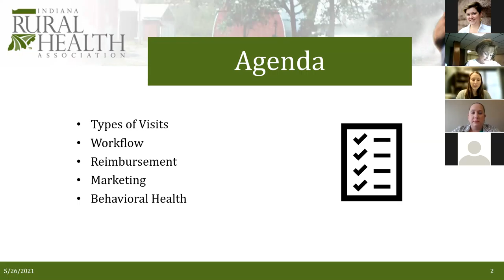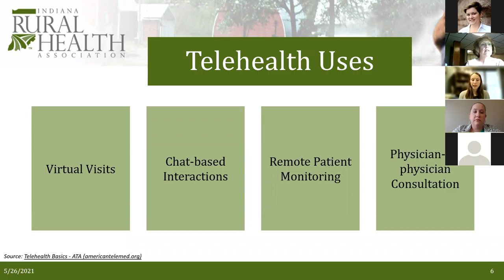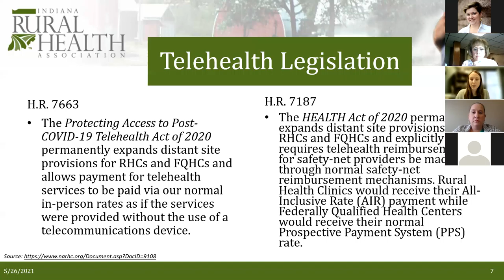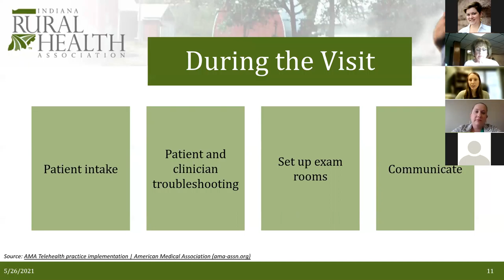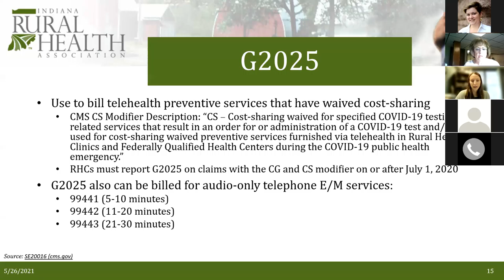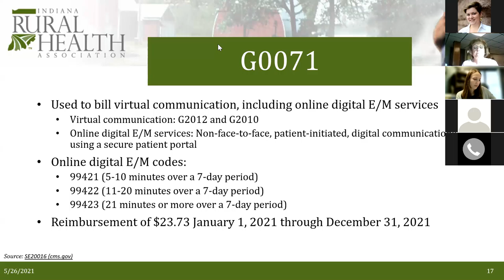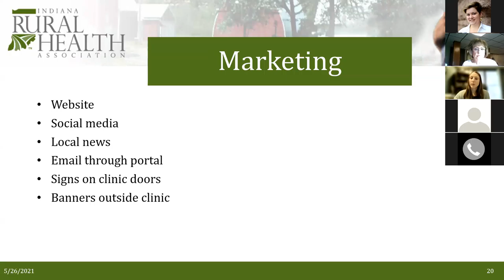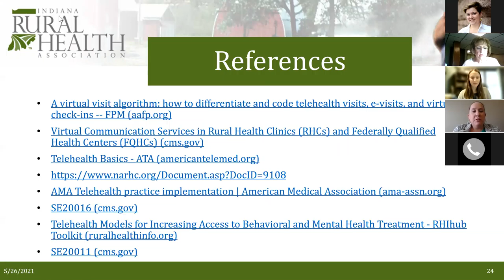Telehealth Education Series Part 3 - Best Practices for Telehealth in Clinics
Becky Royer and Elizabeth Burrows moderate the third part of the Telehealth Education Series covering best practices and updates for using telehealth in a clinical setting.

Nicole Watkins, Dr. Sarah Flemming, and Dr. Joyce Geis present.